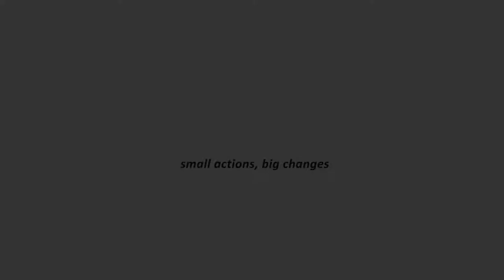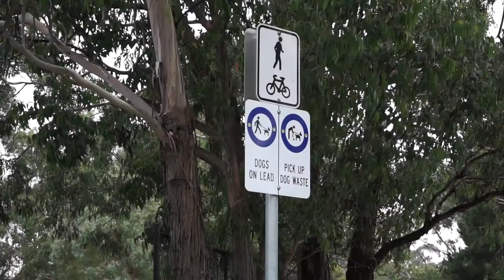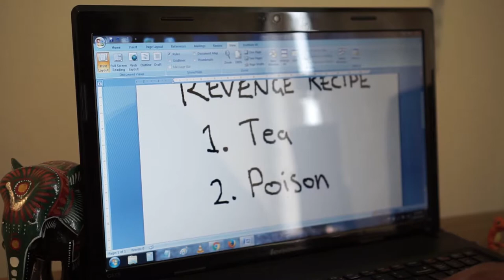What You Didn't Know About Leaving Dog Poop On The Ground - The Butterfly Effect | Episode 2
Episode 2: Lap takes Chan out for a walk, but things don't go as Lap planned. Did you know that your dogs poo can release parasites and excess nutrients after it rains, which can negatively impact nearby water systems? So "pick up after your dog".

Effect The Change

About this Channel:
It has been said that something as small as the flutter of a butterfly's wing can ultimately cause a typhoon halfway around the world. So let's use the power of the people to create change! We have one world, let's keep it fresh and beautiful. Use what you learn through the adventures of Lap and Chan and make the world a better place.

Images:
Algae from Wikimedia Commons by Mykola Swarnyk
Algal bloom from Wikimedia Commons by Dr Jennifer Graham
Giardia from Wikimedia Commons by Dr Stan Erlandsen, CDC
Hookworms from Wikimedia Commons by CDC's Division of Parasitic Diseases
Tapeworm from Wikimedia Commons by Alan Walker
Kid in Lake from Pixabay by Barbikiu
Oxygen from Pixabay by Joakant
Tadpoles from Wikimedia Commons by Olaf Tausch